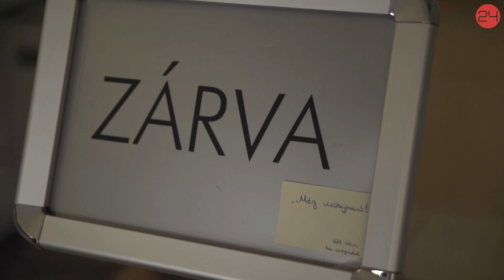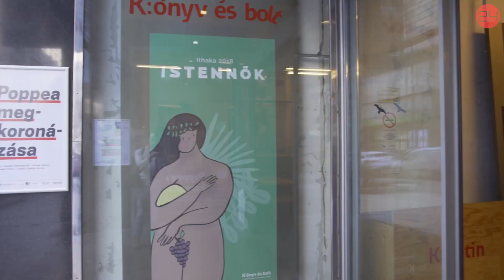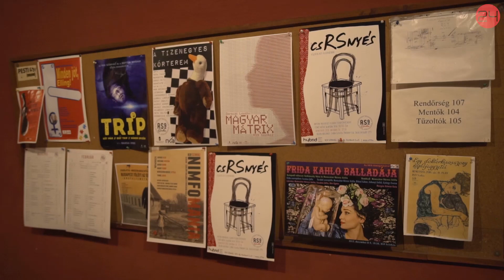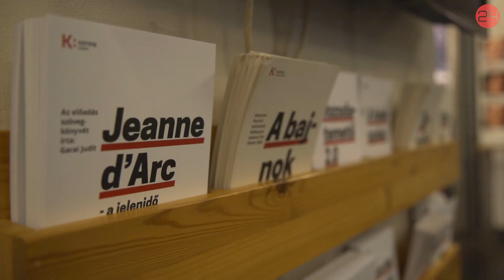Tegnap a színészek már arról beszéltek, ki megy el takarítani | 24.hu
A szerdán elrendelt veszélyhelyzet keretében megtiltották a 100 fő fölötti zárt téri rendezvényeket, így a színházak többségében is elmaradnak az előadások. Az Örkényben a próbákat is lefújták, Mácsai Pál igazgató szerint a színpad kiemelt fertőzésveszéllyel járó hely, ha viszont a Rómeót játszó színész nem öleli meg a Júliát játszó színésznőt, akkor nincs értelme próbálni. A Katonában egyelőre két hétre álltak le, az igazgató Máté Gábor még gondolni sem akar rá, mit jelentene, ha minden jegyet vissza kellene váltaniuk. Az RS9 Színházat vezető Lábán Katalin szerint előfordulhat, hogy a színészeik egy részének a színházban kell majd aludniuk, mert nem fogják tudni fizetni az albérletüket.